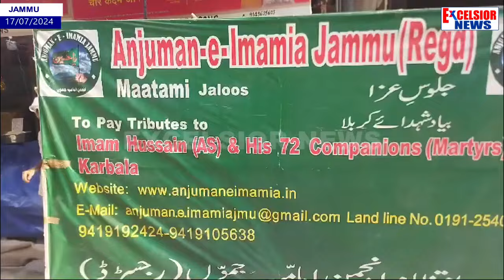Youm-E-Ashura Processions Taken Out Across J&K